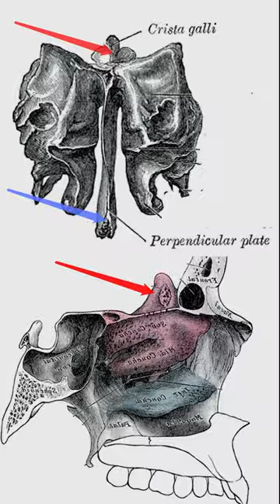What is the relation between crista galli and the French national football team?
After watching this video, you will be able to identify:
the location of the crista galli
the bone to which it belongs
what structure is attached to it
what structure lies in its proximity
what is the origin of the name
what is the origin of the name and how is it related to the French national symbol

This video and its channel are supported by the "Human Anatomy Education" Page on Facebook